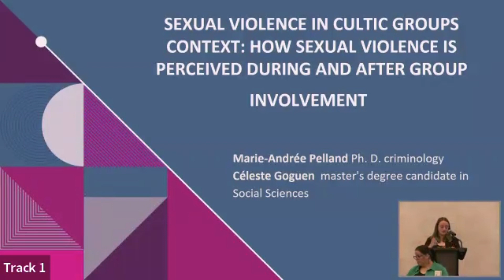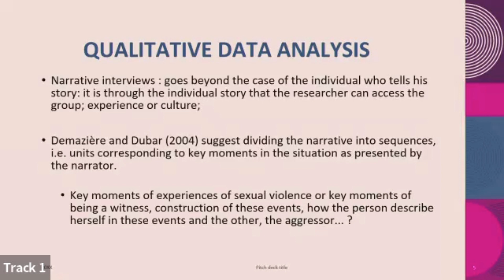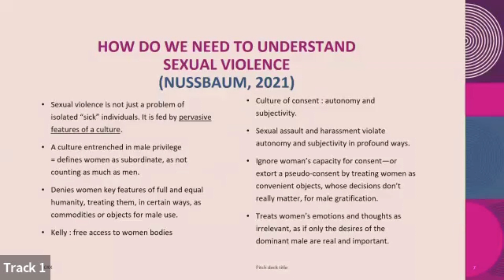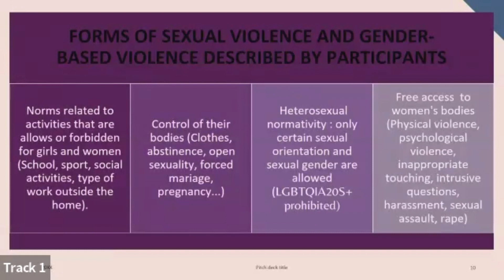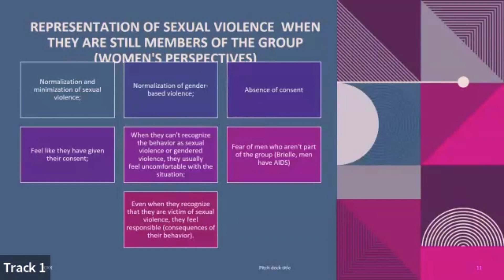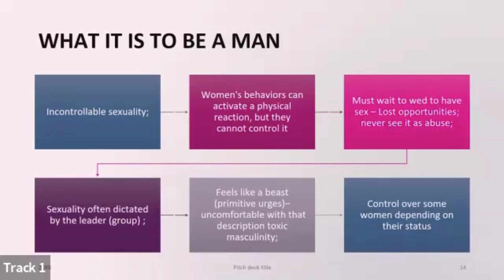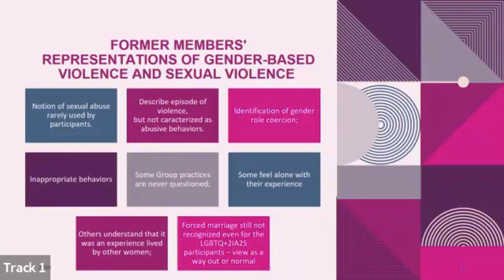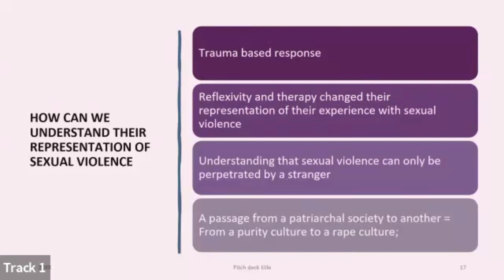Sexual Violence in Group Contexts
Sexual Violence in Cultic Group Contexts: How Sexual Violence Is Perceived During and After Group Involvement - Marie-Andrée Pelland, Celeste Goguen
Abstract: Sexual violence is an experience of victimization shared by numerous North Americans. In the United States, one in five women and one in four men have been victims of attempted rape or rape during their lifetime (Smith et al., 2018). In a victimization survey, data shows that 81% of women and 43% of men recognize that they have experienced some form of sexual harassment and assault. In Canada, 39% of women and 35% of men have been sexually assaulted. Additionally, one in three (32%) women and one in eight (13%) men have experienced unwanted sexual behavior in public (Cotter and Savage, 2019). These statistics help us recognize that sexual violence is gender-based, and women are more likely than men to experience unwanted sexual violence in their lifetime. This can include diverse forms of sexual violence, from sexual harassment to sexual assault (Kelly, 1988).

What is the situation of sexual violence in cultic contexts? Is this also a gender-based form of control? Is unwanted sexual behavior within a cultic group a reality as well? Can members freely give their sexual consent? How do members perceive behaviors that could be interpreted as sexual violence by outsiders? At what point in their trajectory does a former member recognize that what he or she experienced can be described as sexual violence?

To address these questions, we will analyze qualitative data from two sources: interviews and biographies. We will analyze thirty interviews with members and former members from various North American groups to comprehend their understanding of sexual violence within their community and their own experiences. To further our understanding, we will include former members' biographies, where they identified themselves as victims of sexual violence. Our results will aim to understand how sexual violence can be defined as a form of control over women's bodies.